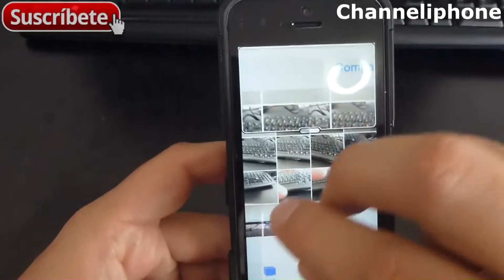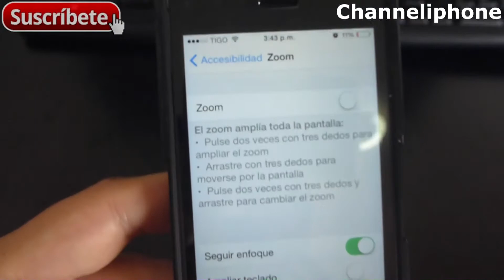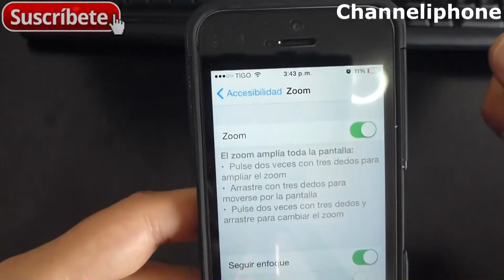Tutorial y Guía de uso Iphone 5s parte 71 Pantalla del iPhone ampliada Zoom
Como Activar y usar el zoom en el iPhone 5S en iOS 8 Manual en Español Tutoriales para iPhone tutorial ios 8 español